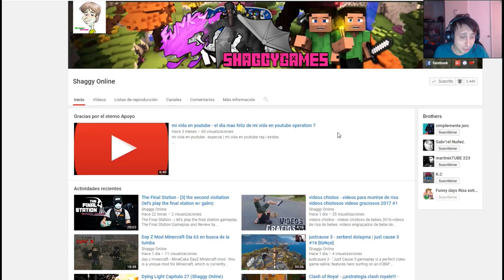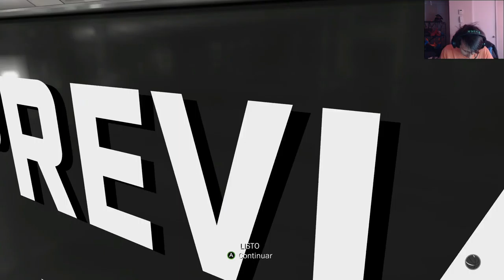NBA 2K18 Capitulo 16